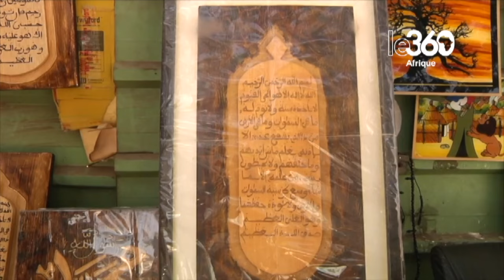Dakar: la galerie de Sandaga, de beaux objets d’art «Made in Sénégal»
À Dakar, dans le mythique marché Sandaga connu pour proposer des objets d’art aux flâneurs, s’est installée une galerie d’exposition dédiée à l’art africain où les Sénégalais et les touristes étrangers peuvent dénicher la toile picturale ou l’objet de décoration typique de la culture sénégalaise de leur choix.